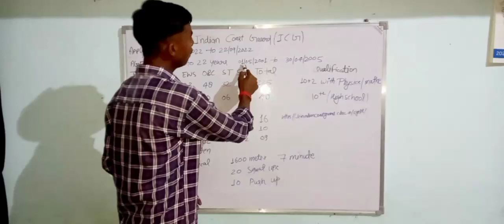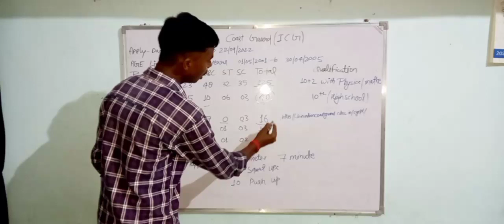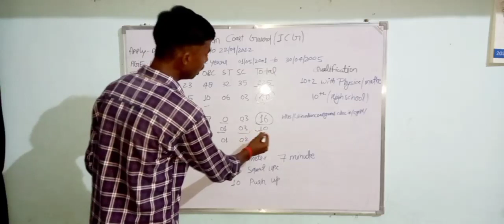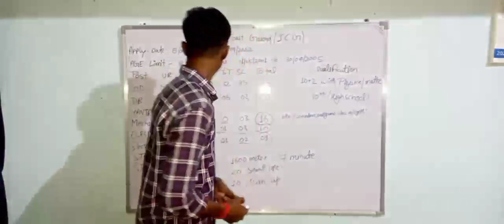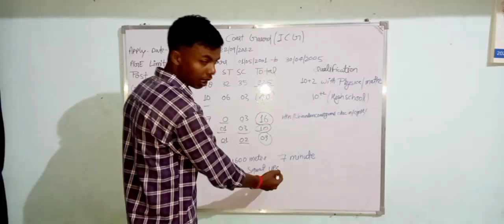Indian coast guard recruitment 2022 Indian coast guard, Indian coast guard new vacancy 2022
ICG 2022
Indian coast guard kya hai
Indian coast guard ki salary kya hai